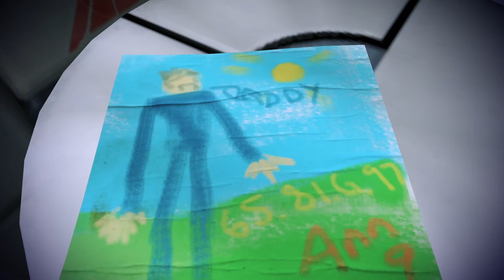Прохождение Mass Effect 3 — #8 [Дела на Цитадели]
Прохождение игры Mass Effect 3 на уровне сложности Безумие.

«Mass Effect 3» — компьютерная игра в жанре Action/RPG канадской компании BioWare.Третья игра Mass Effect, являющаяся продолжением Mass Effect и Mass Effect 2. Последняя игра "Трилогии Шепард(а)". Издатель — компания Electronic Arts.
Действие происходит спустя некоторое время после конца второй части игры. Земля горит. Жнецы, адские разумные машины вышли из своего сектора космоса, и начали поголовное истребление как человеческой, так и остальных рас. Командор Шепард - единственная надежда Альянса и всех разумных рас Млечного Пути, вновь собирает свою команду чтобы нанести решающий удар безжалостным захватчикам, разрушающим миры и порабощающим целые народы.